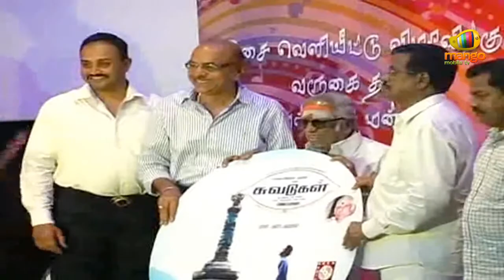Suvadugal Movie Audio Launch - Jaibala, MS Viswanathan, KR Vijaya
Watch Suvadugal Movie Audio Launch. Starring Jaibala, Monica, KR Vijaya